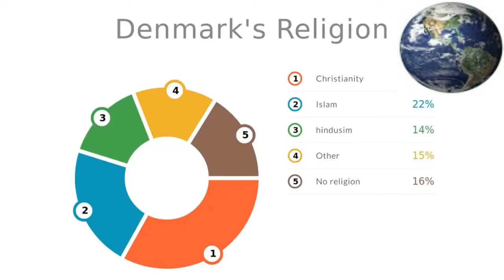Best Five Countries In The World For Living/Norway/Netherlands/...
Are you looking for the best countries in the world for living???In this video,we are going to present the best five countries for living.This question asked to a lot of people,but they are not what you think.Do you come across a condition of lacking opportunities or living in a poor community and very bad conditions and unstable political conditions ? At the end of,you think of changing your life and looking for opportunities to leave the country and moving to anther country which you have more opportunities for the best life and for the job .In this video we are going to present the best 5 countries for a good life.So,what is the best country for living?This question asked to a lot of people,and the answers we unexpected.Most of them were Germany,France,The USA...But they are wrong.Lets see the best countries in the world for living.

1_NETHERLANDS
2_DENMARK
3_SWITZERLAND
4_AUSTRALIA
5_NORWAY

Welcome in to my channel (Around The World).My channel is a channel for getting information and being will informed about this world. It provides you with information from all the world about any subject in any place. It also makes you forward the other cultures.It classified from sports,famous people,movies,cartoon,stars,football,cultures,and general information.If you are new in my channel (Around The World),don't forget to subscribe,click the bill on for the notifications and new videos,leave like👍👍👍👍,comment,and share them with your friends.
Follow me in Instagram :-
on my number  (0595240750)